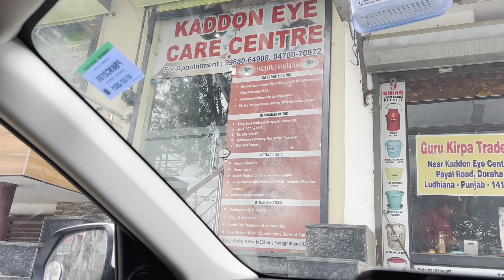Sharan Di Eyes Nu Ki Ho Geya | ਅਚਾਨਕ ਹੀ ਜਾਣਾ ਪਿਆ ਅੱਜ ਡਾਕਟਰ ਕੋਲ